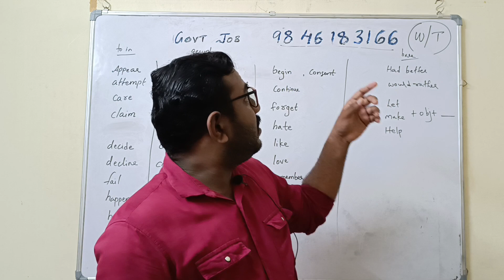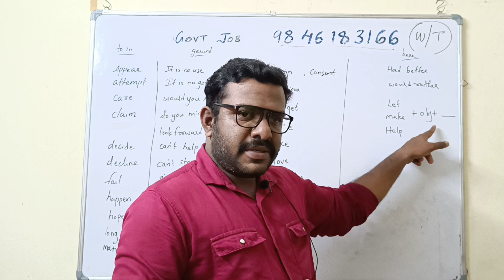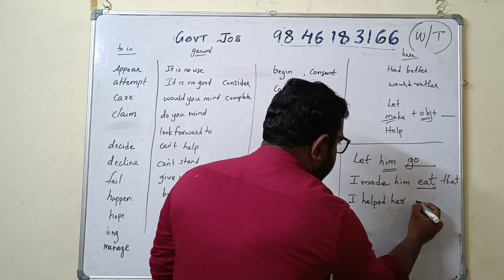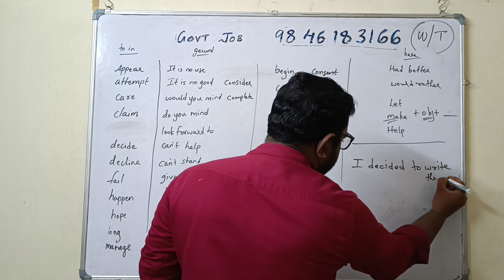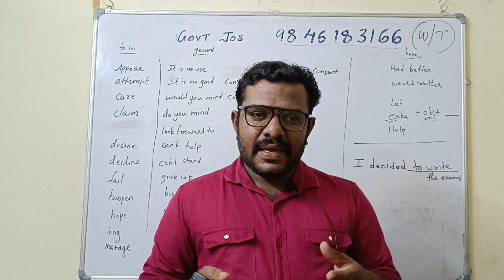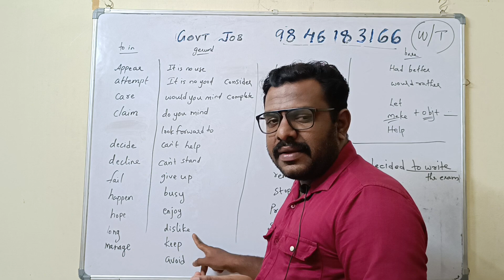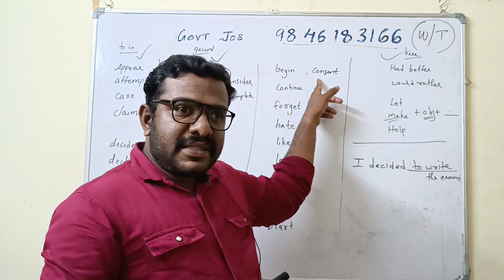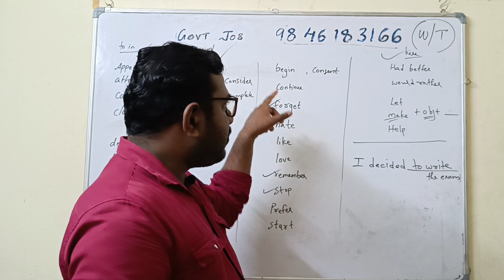Easy English || Infinitive & Gerunds || Mission Govt Job || Bhasis Academy